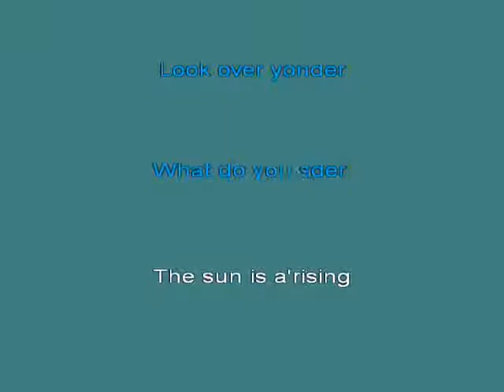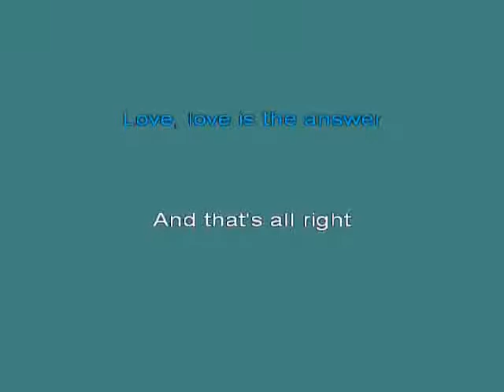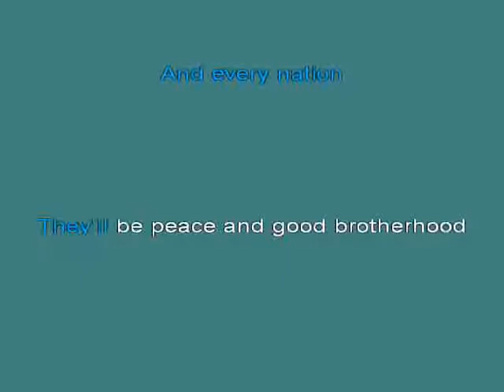Crystal Blue Persuasion [karaoke]